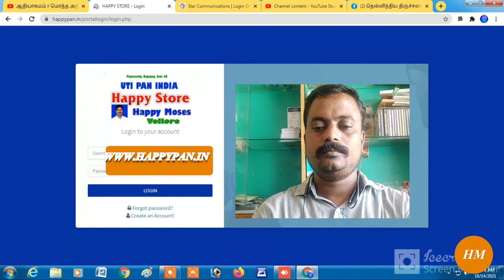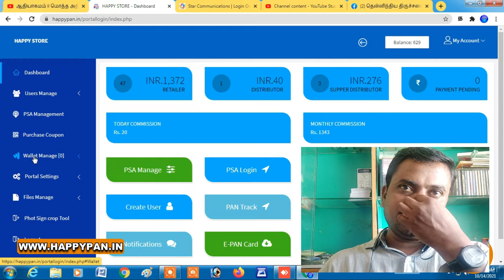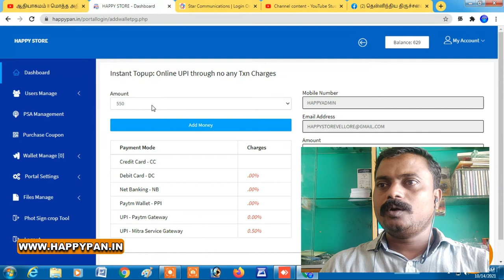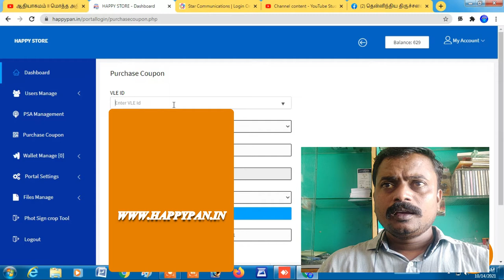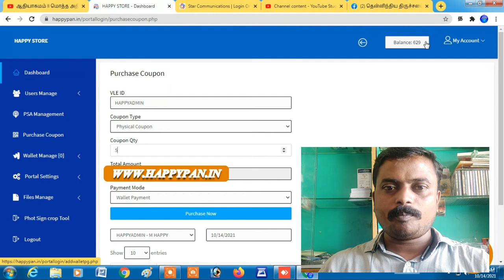UTI Pan Coupon Purchase Online Tamil ll UTI பான் கூப்பன் 24/7 நேரம் எப்பவேணுமானாலும் வாங்கலாம்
UTI PAN AGENT ID AVAILABLE
DISTIBUTOR ID RS 500/- (1 coupon cost 102/- Creat Unlimited Retailar id)
SUPER DISTIBUTER ID RS 1000/- (1 coupon cost 100/- Creat Unlimited Distibuter and Retailars id)

ரீசார்ஜ் பிசினஸ் தொடங்க விருப்பமா?
MiniATM தொடங்க விருப்பமா?
AadhaarATM தொடங்க விருப்பமா?
UTI Pan Card Aegnt ஆகா விருப்பமா?
கமிஷன் - 2.5% வரை.
Recharge & MiniATM Id தேவைபடுவோர்
உங்கள் பெயர்
உங்கள் கடையின் பெயர்
மொபைல் நம்பர்
ஆகிய விவரங்களை எங்களது வாட்ஸ் ஆப் எண்ணிற்கு
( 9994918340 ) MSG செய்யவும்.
Mobile, DTH Recharge
Money Transfer
Micro ATM (AEPS)
All India EB Bill
Bus Tickets
Flight Tickets
Hotal Booking
Post paid
Land line
Broadband
Bajaj loan
Bills payment
FASTag